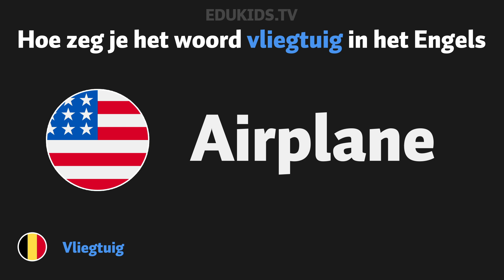Hoe zeg je 'vliegtuig' (airplane) in het Engels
In deze video laten we je zien hoe je vliegtuig (airplane) zegt in het engels.

Vandaag hebben we geleerd hoe je vliegtuig in het Engels zegt.
Vliegtuig in het Engels is Airplane.